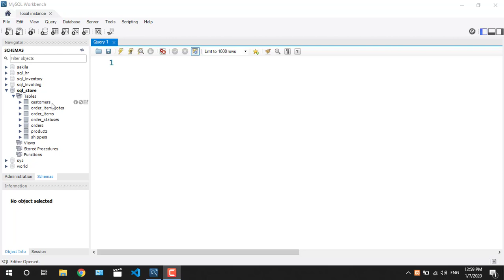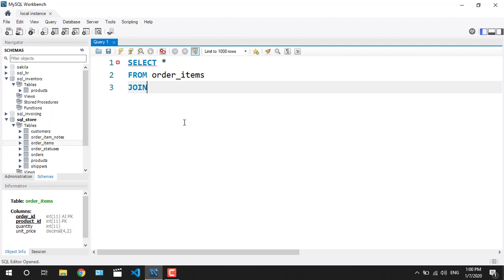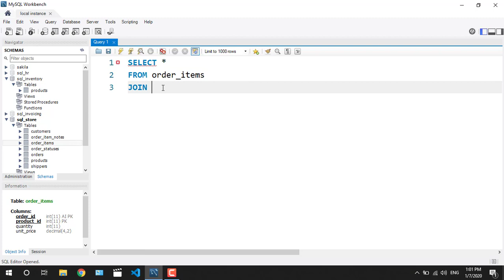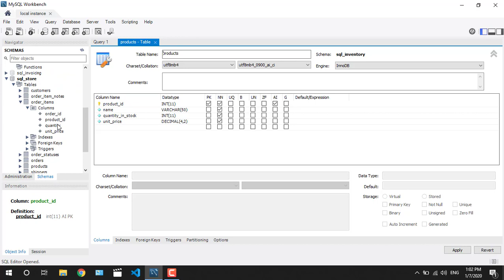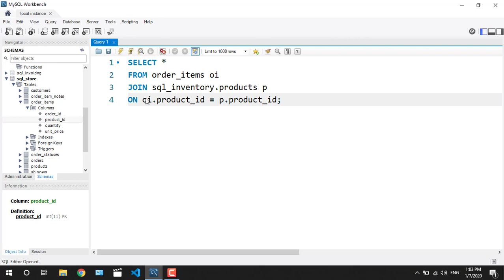15 Joining Across Databases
In this lesson you will learn how to
- Join two tables from different databases